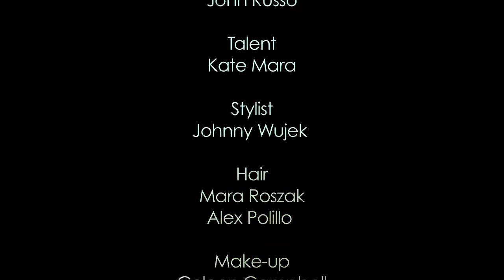Kate Mara Latin Esquire Cover shoot with Photographer John Russo